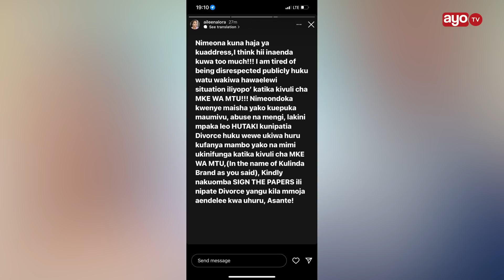MKE WA ALIKIBA YAMEMSHINDA “NIMECHOKA, NIMEONDOKA KWENYE MAISHA YAKO, NIPE TALAKA YANGU"